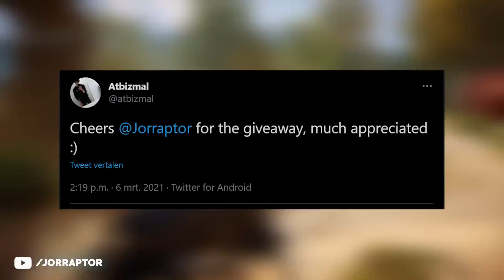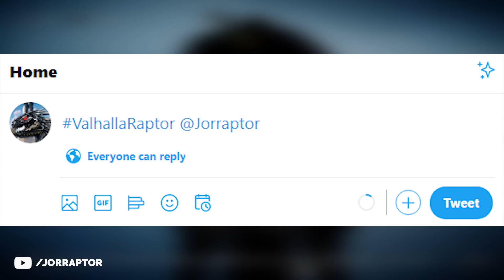Assassin's Creed Valhalla Has Hidden Limitations Ubisoft Didn't Tell You About (AC Valhalla)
Assassin's Creed Valhalla (AC Valhalla) hidden Limitations

Ubisoft Are You Sure About This New Bow In Assassin's Creed Valhalla (AC Valhalla Black Raven)

Secret Naval Items You Might Not Have Yet In Assassin's Creed Valhalla (AC Valhalla Treassure Hoards

Easily Get All The New River Raids Rewards In Assassin's Creed Valhalla (AC Valhalla River Raids)

How To Get The Secret Isu Bow The Legit Way In Assassin's Creed Valhalla (AC Valhalla Isu Bow)

Best Build For Now & For The Big Update Coming To Assassin's Creed Valhalla (AC Valhalla Best Build)

Ubisoft Has To Make Some Major Changes For The Future Of Assassin's Creed Valhalla (AC Valhalla DLC)

This video includes: assassin's creed valhalla,ac valhalla,jorraptor,assassin's creed valhalla update,valhalla,assassins creed valhalla,valhalla update,ac valhalla update,assassin creed valhalla,joraptor,assassin's creed valhalla new update,assassins creed,assassin's creed,jor raptor,ac valhalla jorraptor,jorraptor ac valhalla,ac valhalla dlc,ac valhalla new armor,ac valhalla news,assassin's creed valhalla news,ac valhalla new update,assassin's creed valhalla new,ac valhala